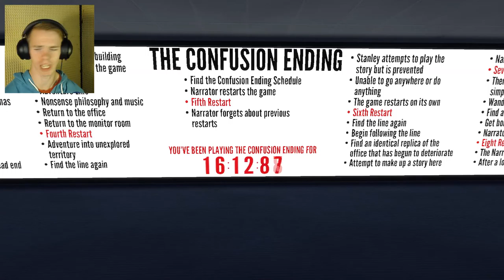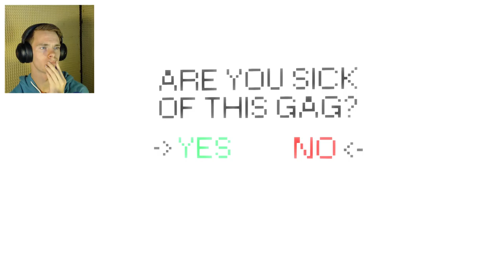Adventure Line | The Stanley Parable | Eps. 4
This line is CRAZY, but hey at least the narrator and I are hanging out like pals. It's an improvement.